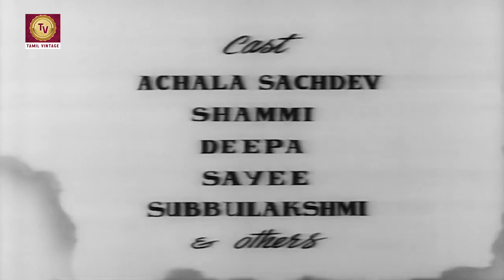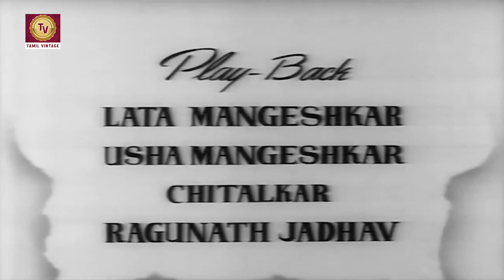Azaad - 1955 l Super Hit Tamil Vintage Full Movie l Dilip Kumar , Meena Kumari , Pran , Om Prakash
Watch Azaad1955 , Vintage Movie.
Starring :- Dilip Kumar , Meena Kumari , Pran , Om Prakash , Raj Mehra , Randhir
Director :- S. M. Sriramulu Naidu
Producer :- S. M. Sriramulu Naidu
Screenplay :- Rajendra Krishan
Story :- Venkatarama Ramalingam Pillai
Cinematography :- Sailen Bose
Edit :- Veluswamy
Actor :- Dilip Kumar , Meena Kumari , Pran , Om Prakash , Raj Mehra , Randhir , Badri Prasad  , S. Nazir , Murad , Ramesh Sinha , Balam , Nissar , Achala Sachdev , Shammi  , Deepa , Sayee , Subbulakshmi  , Sayee , Subbulakshmi .

Synopsis :- After her widower father, Kedarnath, passes away, Shobha goes to live with her father's friend Charandas and his wife Shanta, who had their son go missing as a child. Years later, Shobha is now matured and Charandas scouts for a suitable groom. A wealthy man, Sundar, would like to marry Shobha, but the family detests him. Then one night Shobha is abducted. The Police are informed but their search is in vain. A few days later, they get wind that Shobha may be in Sundar's custody, and a search proves to be in vain. Then Shobha returns home and tells them that she was rescued by a wealthy man named Azaad, housed in a mansion, looked after very well and brought back home all in one piece. They subsequently find out that the wealthy man is none other than a notorious bandit named Azaad. They are even more shocked when Shobha informs them that she wants to marry Azaad. Will Charandas and Shanta permit her to marry a bandit?